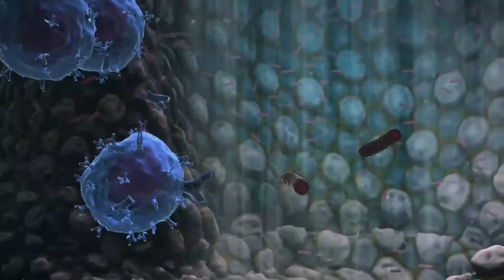Le droit à la protection de la santé en temps de COVID-19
Le Droit à la protection de la santé est un élément fondamental de nos droits de l'homme et de notre compréhension d'une vie dans la dignité.
L’Article 11 de la Charte sociale européenne, connue sous le nom de Constitution sociale de l'Europe, consacre :

🔹 le droit de jouir du meilleur état de santé possible
🔹 le droit de bénéficier de soins de santé